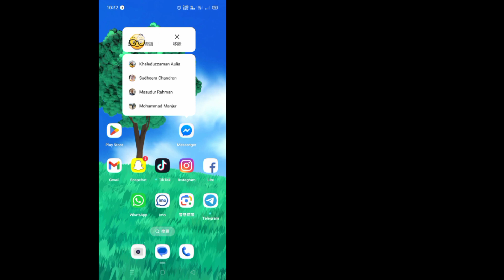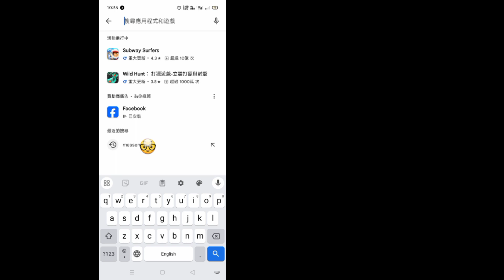如何从 Messenger 中删除 Meta Ai || 删除 meta ai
在此视频中，我将向您展示如何从 Messenger 中删除 Meta Ai

如果您想从 Messenger 中删除 meta ai，请继续观看视频直到最后。这是一个非常简单和容易的过程。如果您有任何疑问，请在下面发表评论。

 您的查询

meta ai

messenger meta ai

从 messenger 中删除 meta ai

如何从 messenger 中删除 meta ai